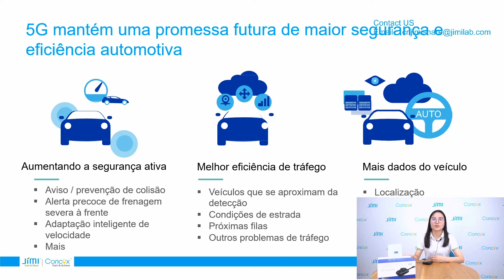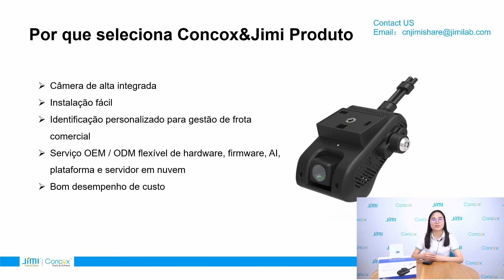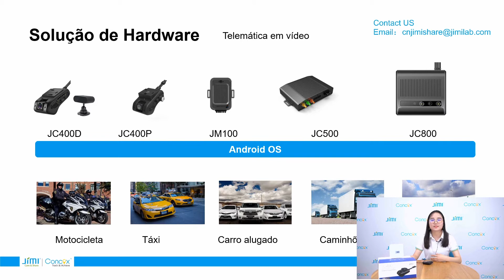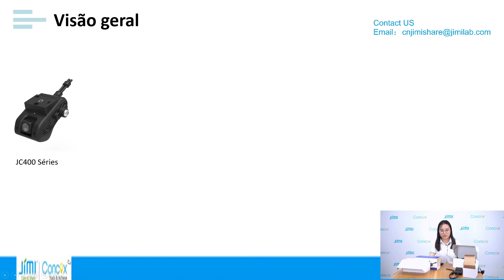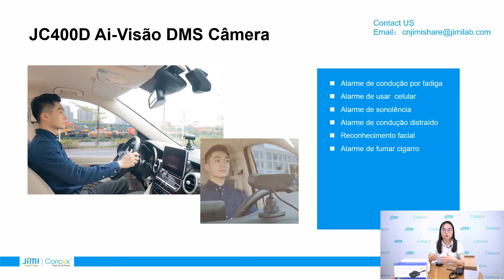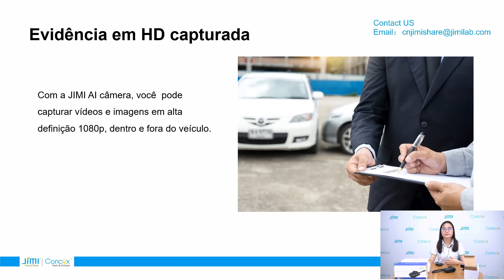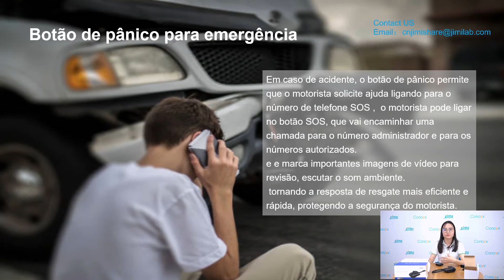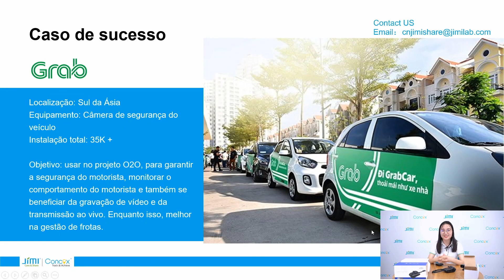Com a conox JC400 DMS câmera você conta com funcionalidades para aumentar a segurança da sua frota.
Um dos principais objetivos da CONCOX é ajudar a construir um mercado de transporte e logística realmente conectado e seguro. Usando a tecnologia DMS Câmera, você pode capturar o que acontece, alertar seus motoristas, reduzir riscos, custas e possibilita identificar sinais de fadiga, distração e uso de celular ao volante, emitindo alertas sonoros para o condutor.

Com a conox JC400 DMS câmera você conta com funcionalidades para aumentar a segurança da sua frota. Focado em atuar diretamente nas possíveis causas de acidentes, possibilitando a análise de condução do motorista , e diversos outros benefícios que o ajudarão em continuar a construir um trânsito ainda mais seguro.
Para conhecer mais informções de nossa solução para gestão flotas, acesse

E otimize sua gestão.